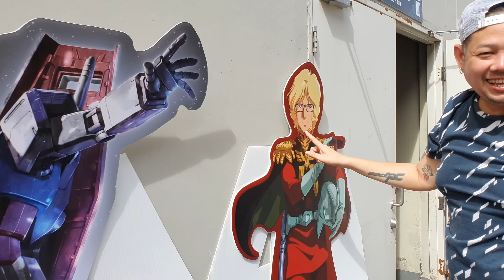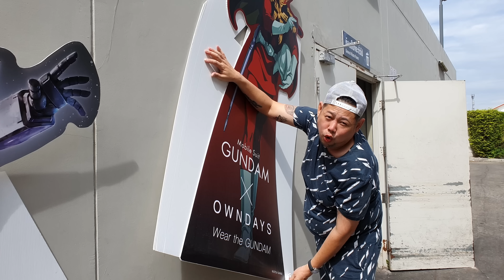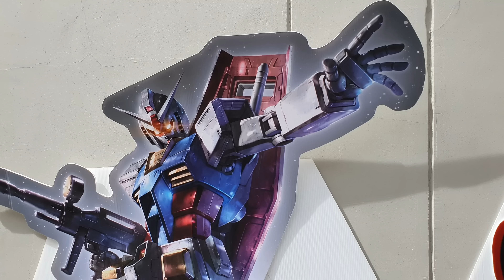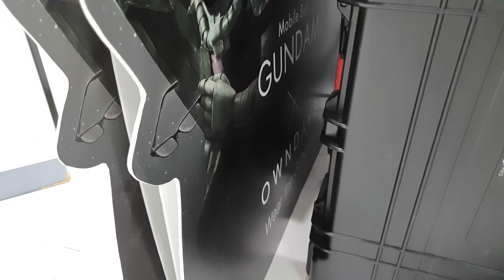เจอทองในกองขยะ [Vlog.โง่ๆ] RACE RC